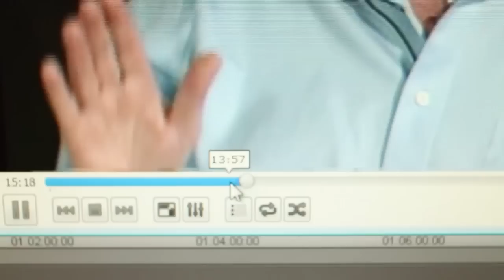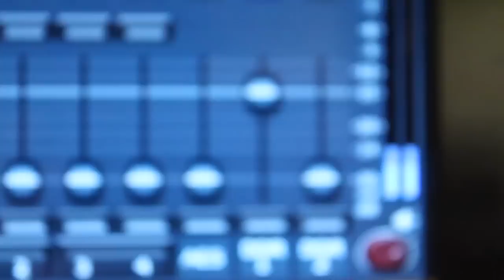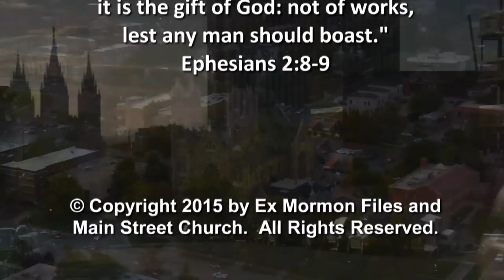Episode 155: Mark A.